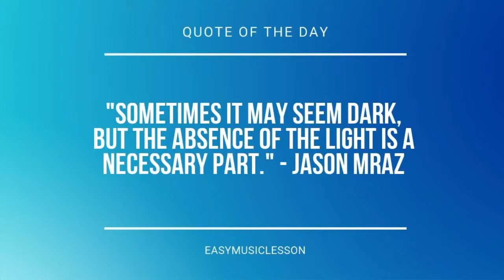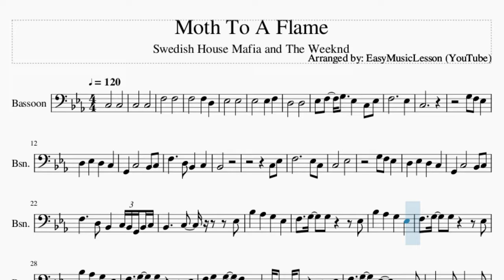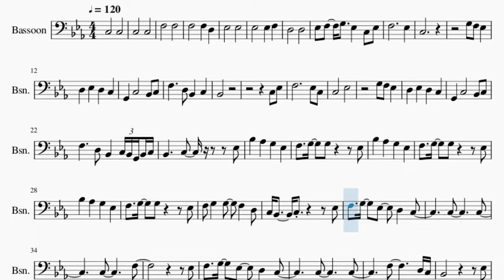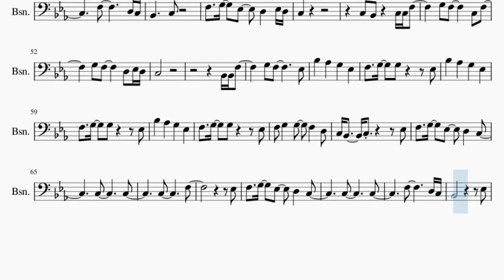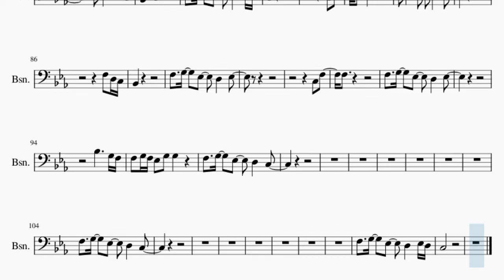Bassoon Sheet Music: How to play Moth To A Flame by Swedish House Mafia and The Weeknd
Comment and let us know how the videos have helped you. It keeps us going! :)Here is a sheet music/tab video on the song Moth To A Flame by Swedish House Mafia and The Weeknd on the bassoon. A bassoon sheet music arrangement which is transposed to notes that are easily played by bassoon, for the song Moth To A Flame by Swedish House Mafia and The Weeknd.

EasyMusicLesson2 teaches you to play the your favorite instrument, through well-arranged sheet music so that you too can learn how to play Moth To A Flame by Swedish House Mafia and The Weeknd on the bassoon as fast as you can. A bassoon sheet music with backing tracks to help your play the song better.

Chords of Bassoon arrangement:
C Min   F Min   C Min   Bb Maj   Ab Maj   F Min   C Min   Bb Maj
Ab Maj   F Min   C Min   Bb Maj   Ab Maj   F Min   C Min   Bb Maj
Ab Maj   F Min   C Min   Bb Maj   Ab Maj

Melody notes of Bassoon:
C3   C3
C3   C3
F3   F3
F3   F3 D3
Eb3   Eb3
Eb3   Eb3 F3
D3   D3
Eb3 F3 G3 Eb3 C3 Eb3
F3     Eb3
C3
G2 C3   Bb2 C3
F3   D3 Bb2 C3
Bb2
C3 Eb3
F3     Eb3 C3
C3   Eb3
F3   D3 Bb2 C3 Bb2 G2 Bb2 C3
F3 G3 G3   Eb3
Bb3 Ab3 G3 Eb3
F3 G3 G3 F3 D3
C3 Bb2 C3   Eb3
F3 G3 Eb3 D3 C3
C3   C3
C3   F3
Eb3
C3   C3
F3   D3 C3
Bb2     Eb3
C3   C3
G3   F3
Eb3
C3   C3
F3   D3 C3
Bb2   C3
F3 G3 Eb3 D3 Eb3 D3
C3
C3 Bb2 C3 C3 F3
G3 F3   C3 F3
G3 F3   D3 Eb3 D3
C3
C3   C3
C3   F3
Eb3
C3   C3
F3   D3 C3
Bb2     Eb3
C3   C3
G3   F3
Eb3
C3   C3
F3   D3 C3
Bb2   C3
C3
C3 F3
F3 F3
F3 G3 Eb3 D3 Eb3
F3 D3 C3
Bb2
C3 F3
F3
Bb3   G3 F3
F3 G3 F3 Eb3 G3 G3
C3